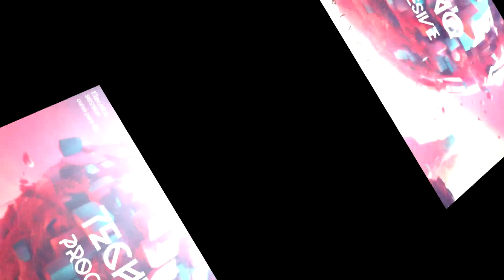TECHNO PROGRESIVE ARIEL VEGA DJ Set Elecnica Sessions curso de djs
Sesión de música electrónica progresiva con arreglos de techno, realizada por nuestro alumno dj Ariel Vega (elecnica sessions curso para djs ) con equipos pioneer & technics . Profesor: Gaston Perl
MÁS SESIONES de distintos estilos de música electrónica en:    / @gastonperldj